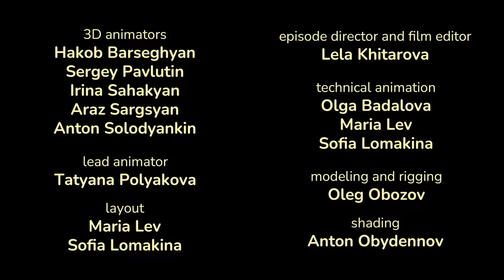Masha y el Oso: Cortos 👧🐻 Nuevo capítulo 🤿Moda 💃(Capítulo 5) Masha and the Bear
🤿 Moda (Capítulo 5)
¡Masha decidió hacer un desfile de modas! Se probó vestidos de princesa, atuendos casuales y nuevas tendencias de moda, ¡pero a Oso no le gustó ninguno! ¿Cómo podría Masha complacer a Oso?

🎞️ Los cortos son un nuevo formato de la serie internacional más popular Masha y el Oso. Escenas cortas y divertidas de la vida de la inquieta Masha, su mejor amigo el Oso y todos sus demás amigos. ¡Masha nunca ha tenido tantas posibilidades de diversión! Visitará una juguetería, un restaurante, un aeropuerto e incluso un museo de arte moderno. ¡Compruébalo tú mismo y compártelo con tus amigos! ¡Dos minutos de cada episodio te animarán durante todo el día!